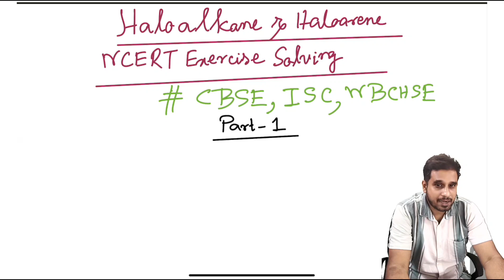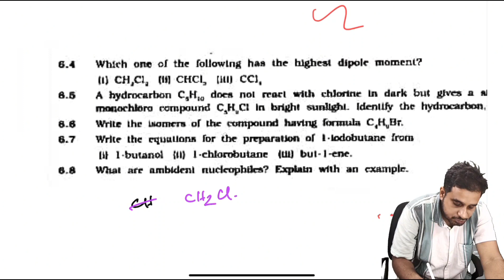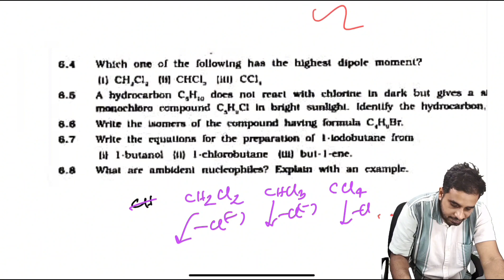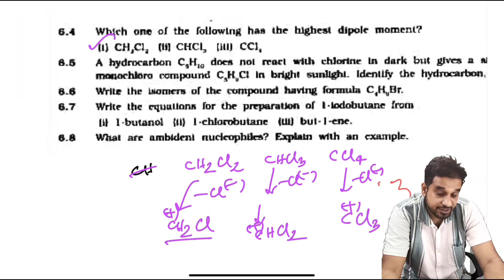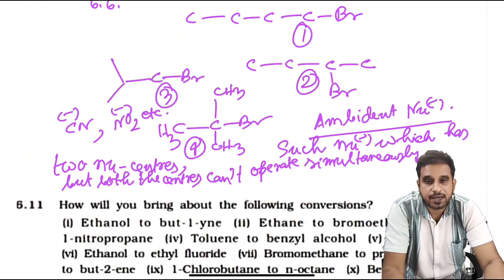NCERT Exercise Solving #1 | Haloalkane & Haloarenes | CBSE | ISC | WBCHSE | Chemistry | Talanta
Let's begin...